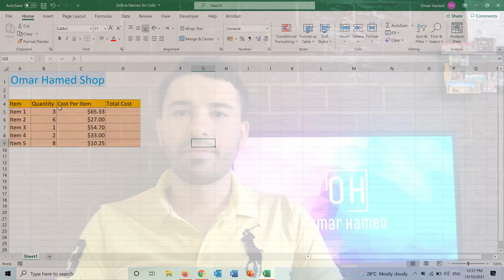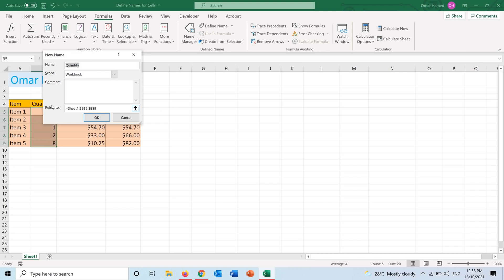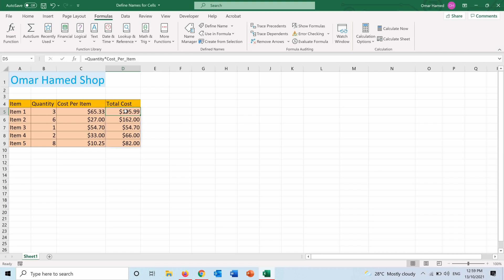Define Names for Cells in Excel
In this video you can learn how to define names for cells in Microsoft Excel. This will help you refer to cells by their names instead of columns letters and rows number.